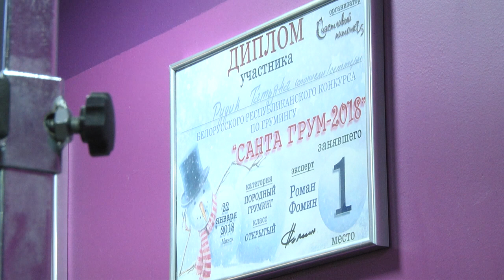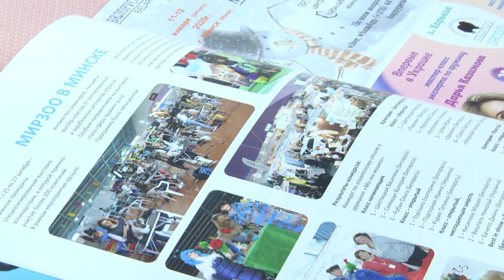2020-01-17 г. Брест. Портретная зарисовка: грумер Т. Рудик. Новости на Буг-ТВ.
Они любят экстравагантные образы, яркие стрижки, знаки внимания и вспышки фотокамер. Нет, это не о представительницах прекрасного пола в сфере модельного бизнеса. Это о четвероногих братьях наших меньших. Но героями следующего сюжета станут не кошки и не собаки. Мирослава Коваленко познакомилась с брестчанкой, ставшей парикмахером для животных, или по-другому грумером. И узнала все прелести такой необычной профессии.